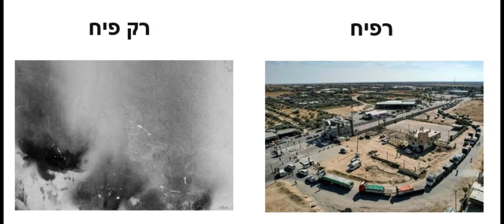רגע של עברית - רצועת עזה - מלחמת חרבות ברזל